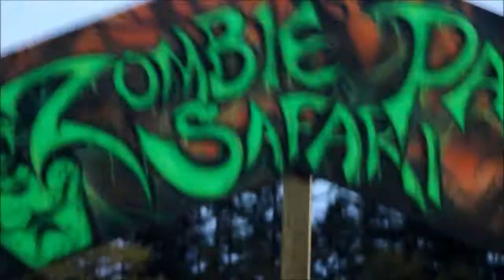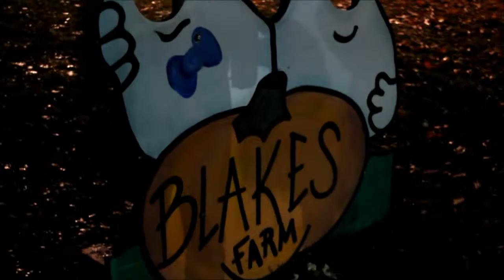Vlogtober 5th: Cider Mill and Zombie Paintball!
A fun night with my sister and friends.
Song: Endtapes- The Joy Formidable